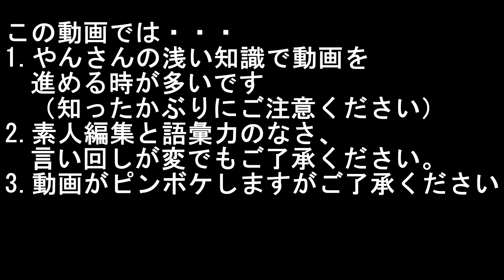なかなか当たらない。ザ☆チョコボールチャレンジ10～イチゴな季節～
今日はチョボって行きますよ♪
どーもテロップさんです(*‘ω‘ *)
イチゴがおいしい季節ですがみなさんはお好きですか？☆
好き嫌いは人それぞれだよね♪
今日はそんな些細なお話(*´ω｀)
←前回チョコボール動画はこちらから
⇒次回チョコボール動画はこちらから

通常動画でやんさんのグダグダをチェック！